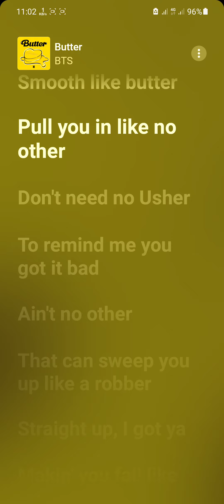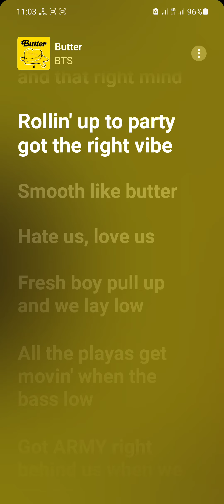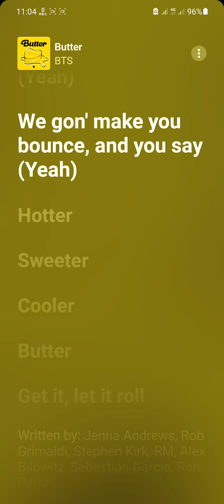Butter - BTS | Lyrical Video | Easy Lyrics | Apple Music Lyrics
Bts Butter - Apple Music Lyrics - Easy Lyrics